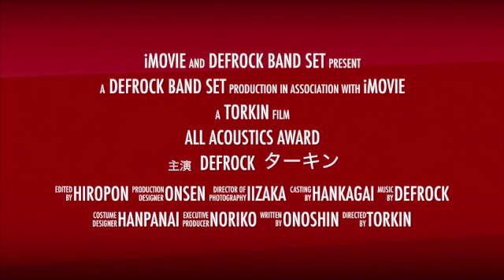DEFROCK ALL ACOUSTICS AWARD 予告動画 福島市 まちなか広場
パセオ470＠LIVE

ALL ACOUSTICS AWARD
in FUKUSHIMA

2020/8/30(日)
福島駅前まちなか広場
11:00~18:00
Artist:ave、吉田チキン、DEFROCK、こだま、thing of gypsy lion、hiropon、kumajiro